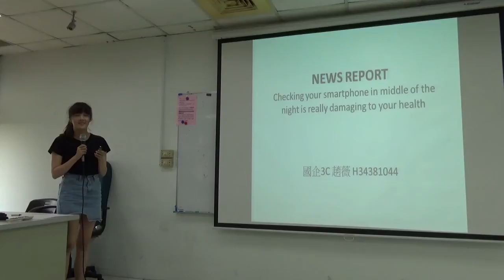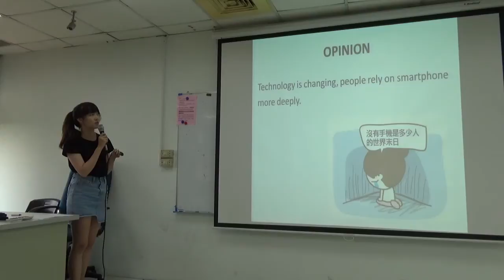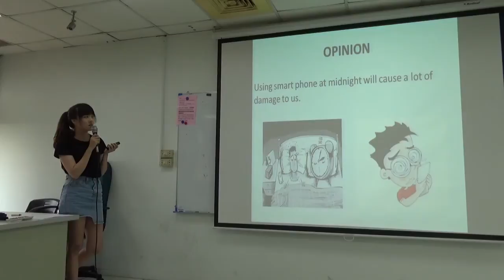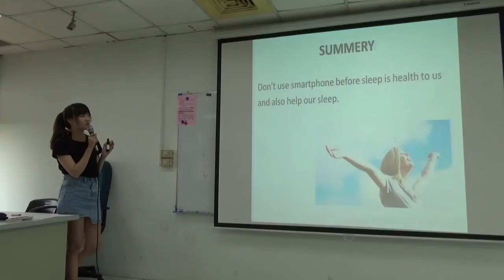Checking your smartphone in middle of the night is really damaging to your health